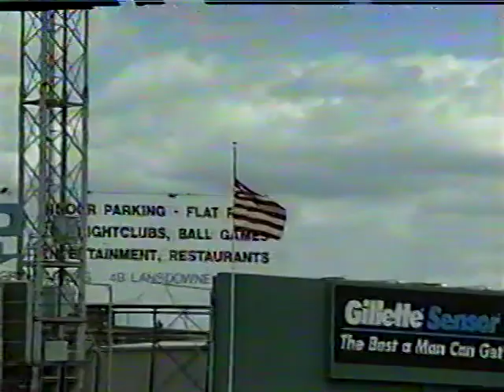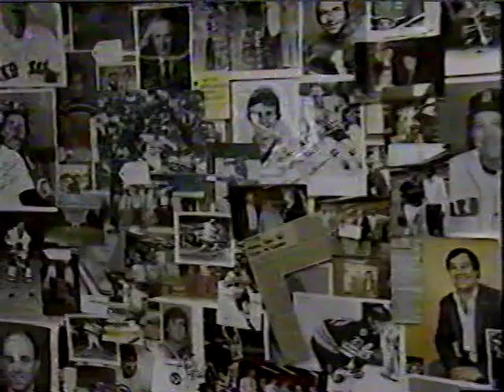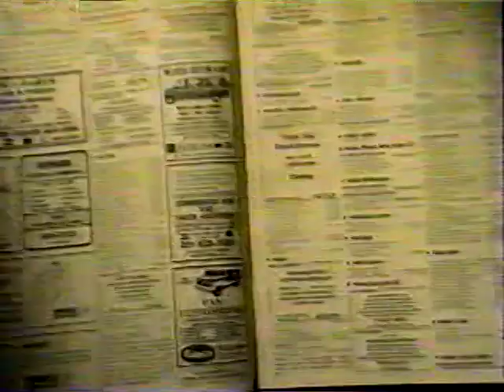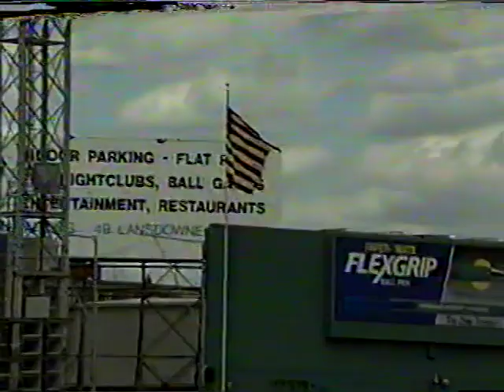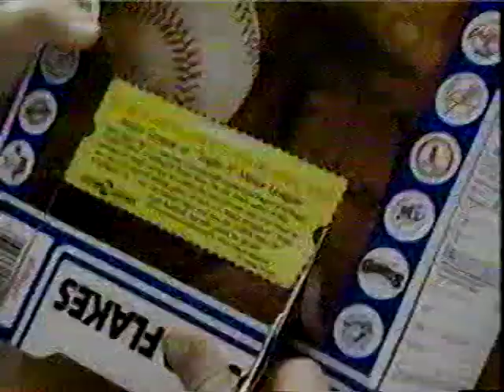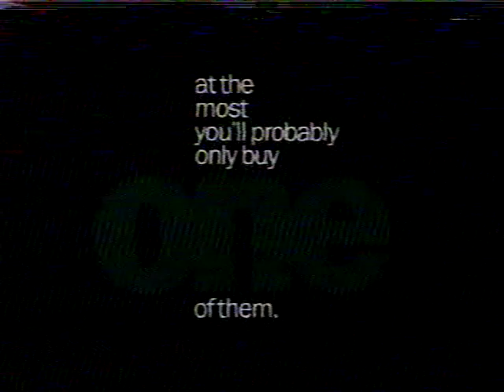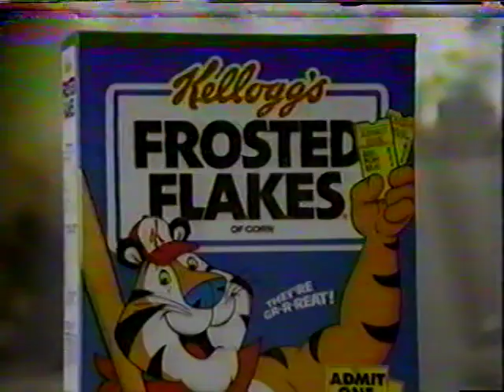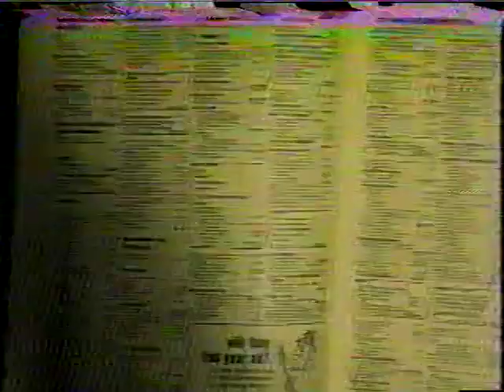04/11/91 Cleveland at Boston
Eric King vs Danny Darwin
1991 Fenway Park opener
Note: game is not complete, ends
Cleveland wins 6-4